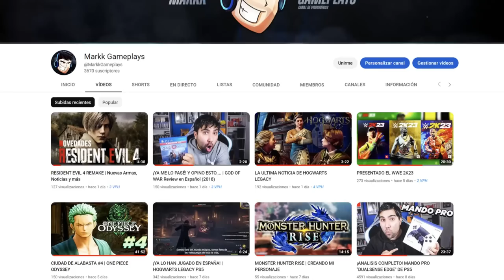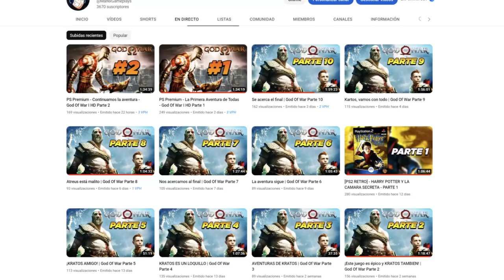NUEVA UPDATE GRATIS!! - Dragon Ball Xenoverse 2